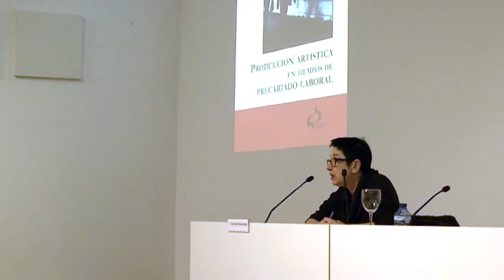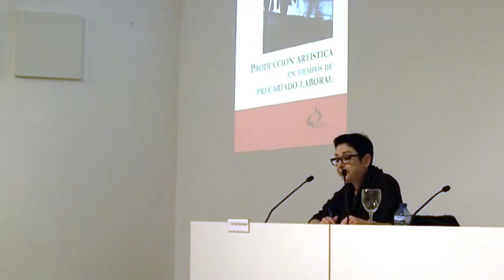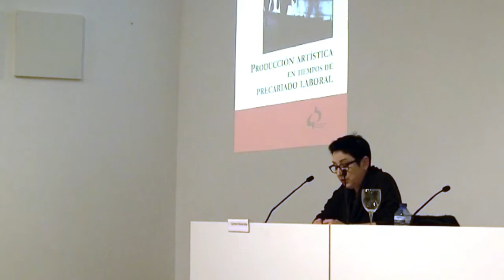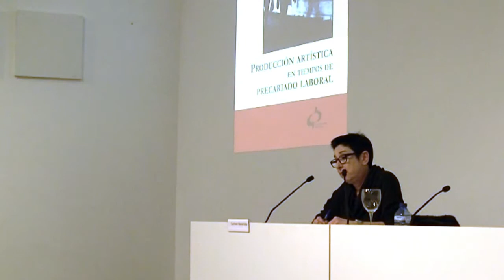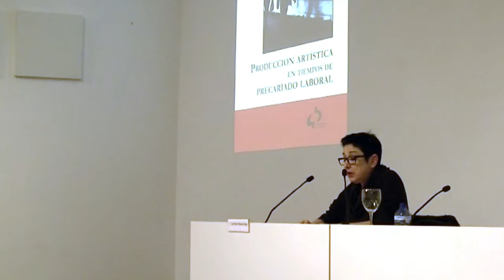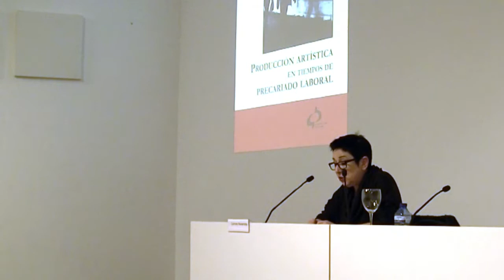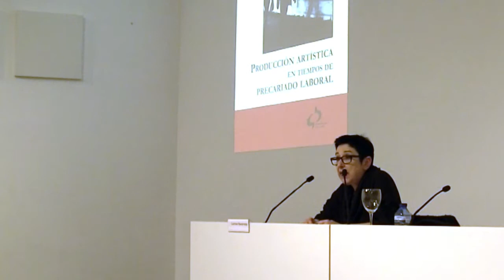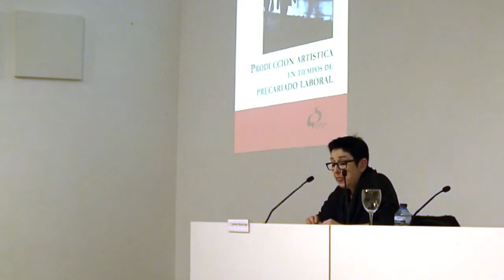Extracte de la presentació del llibre "Producción artística en tiempos de precariado laboral"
Es Baluard va convidar a la investigadora Carmen Navarrete, coautora amb Juan Vicente Aliaga del llibre “Producció artística en temps de precarietat laboral” per a la presentació de la publicació al museu.

El text sorgeix en un seminari organitzat pel grup de recerca Espai Urbà i Tecnologies de Gènere a les aules de la Facultat de Belles Arts de València, en el qual es pretenia reflexionar sobre la situació de la pràctica artística en temps de precarietat laboral general.

Conscients que el capitalisme avui es basa en gran mesura en la captura i valorització de la producció social immaterial, els autors es pregunten per les persones que donen cos a aquest sector, per les raons de posar el seu treball i mediació social i tot en condicions precàries, i per les conseqüències en la societat del model de “treball” flexible.